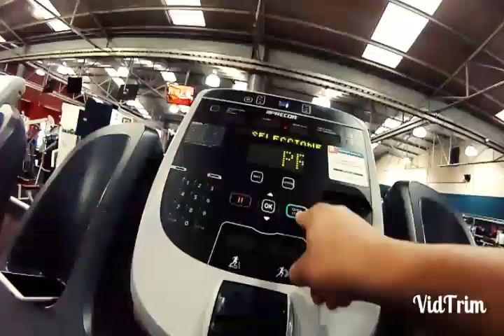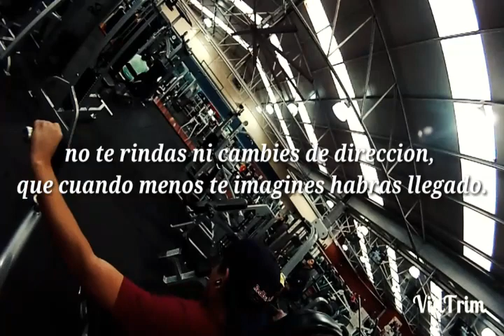GUADALAJARA acompañame a mi trabajo | YO SOY MANE MANU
conociendo Guadalajara
visitando Guadalajara
recorridos Guadalajara
turistas en Guadalajara
que hacer en Guadalajara
lugares a dónde ir en Guadalajara
hoteles en Guadalajara
restaurantes en Guadalajara
Guadalajara, México.
Guadalajara 2019
Guadalajara 2020
youtubers tapatíos
youtubers de Guadalajara
youtubers gay
youtubers LGBT
youtubers gay de México
youtubers gay de Guadalajara